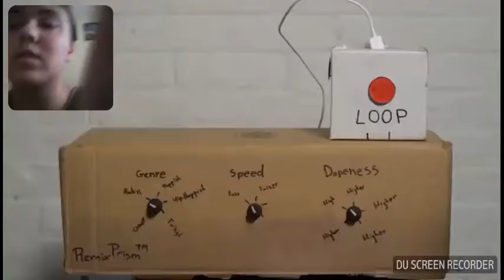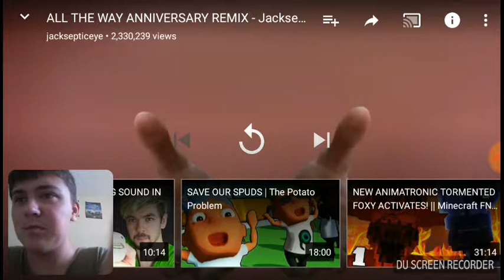Reaction to all the way remix